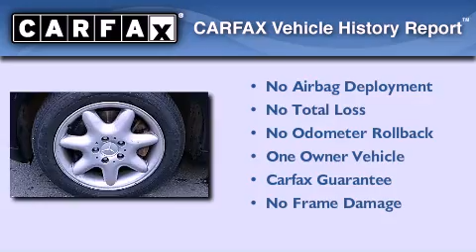2001 Mercedes-Benz C320 Beverly Hills CA 90036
Year : 2001
 Make : Mercedes-Benz
 Model : C320
 Engine : 3.2L V-6 cyl
 Trans . : Automatic
 Exterior : Beige
 Miles : 53,835
 Interior : Gray

 Pre-Owned 2001 Mercedes-Benz C320 Beverly Hills CA